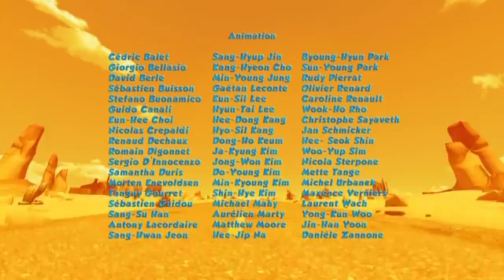Oscar's Oasis 61 "Bad Seed" [cartoons,animation]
Main characters
The four main characters are
Oscar - The main character of the show. He is a gecko that is always getting into trouble with the trio – Popy, Buck, and Harchi – and the chickens too. Oscar is always trying to catch flies and find some water, but most of the time things don’t come out right. Whenever he has something interesting, the trio always tries to take it from him. Whilst he in turn often tries to steal the trio's food.
Popy - a fennec fox, the boss of the trio, the one who gives the orders. She is quite clever and sneaky, tricking the other animals as well as the two others in the trio. As shown in the episodes Pronto Express and Bad Seed, she is also greedy.
Buck - a vulture, the nerd of the trio, he always approves when Harchi gets yelled at by Popy.
Harchi - a hyena, the brawn of the trio, he is given the physical jobs. He normally acts as the driving force behind the makeshift cart that he along with his friends chase Oscar or the chickens with. In the event of them taking a collective tumble, it’s he who catches everyone so they avoid the ravine. Sometimes he can also show stupidity.